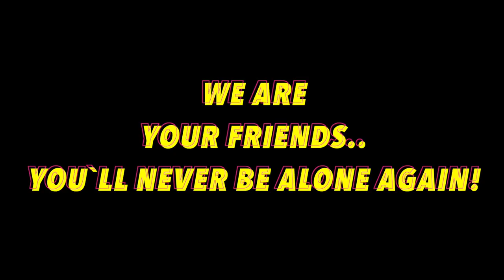Ceremony Violin Croatia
ABOUT:
We are a Croatian-based event production company that specializes in providing stellar entertainment and event services.

Our creative team is constantly seeking professional solutions, furthermore building a friendly environment with you as our future client

We’ve been doing this for over 15 years and with services to match every budget, our wealth of experience and industry connections mean you can plan with confidence, and, of course, enjoy the experience with your guests!

You may only require a technical set-up, audiovisual or staging facilities, or perhaps specialty acts, DJs, Musicians, or Bands.

Alternatively, you may require a turnkey solution, where everything is managed for you from beginning to end.